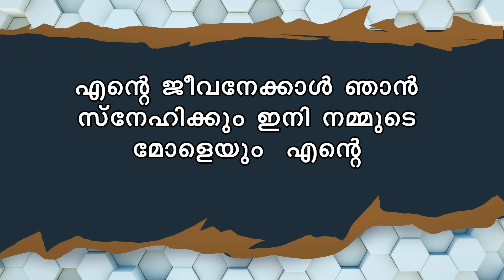കട്ടകലിപ്പന്റെ നല്ല പാതി SHAHUL MALAYIL MALAYALAM STORY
WRITING - ARUN NAIR